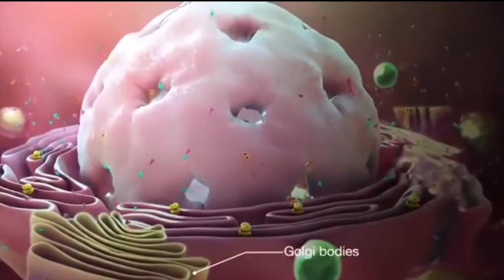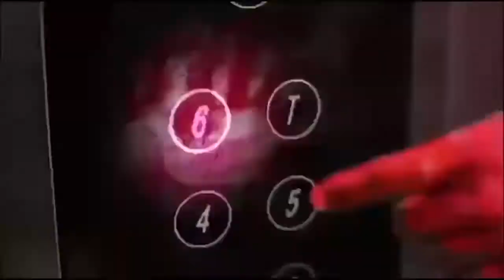News Headlines | 7:00pm | 25 April 2020 | Today News HD